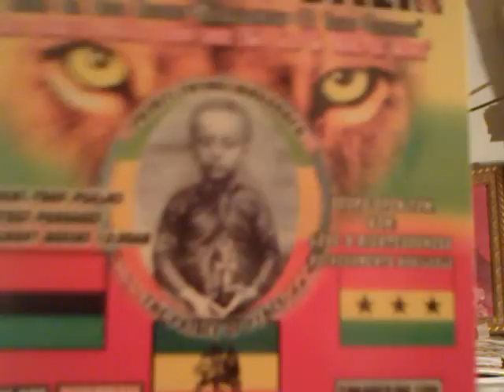RASTAFARI Disciples, KABBALAH & Testimony of JAH-shuwa - Luke 9; How we receive Snoop Dogg et al?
Ras Iadonis Tafari/brother Yadon discusses various issues including the Mansions Of Rastafari, Rastafari Discipleship, the Amharic Bible/Torah studies & Global Ministry of the Society of the King of Kings.
In this pod wendim (brother) Yadon teaches on the 9th chapter of the Gospel of Luke, the Sermon of the Child, Rebuke of Sectarianism, and the New Grace of His Majesty towards the lost-black sheep of the House of Israel, i.e. more at detail about SNOOP DOGGY DOGG & The RASTAFARI In Jamaica@ The Scotts Pass Nyahbinghi Centre and additional matters from the Teachings of His Majesty.